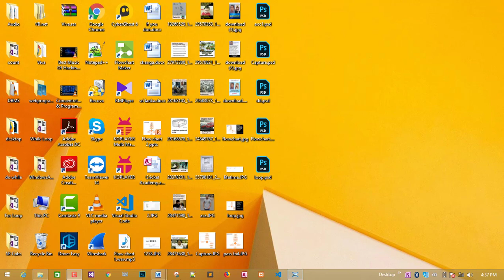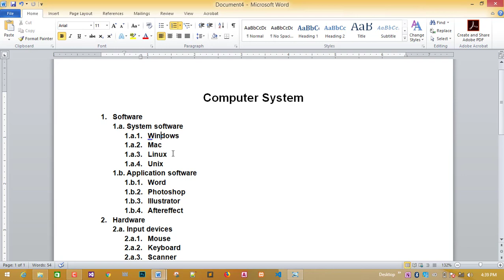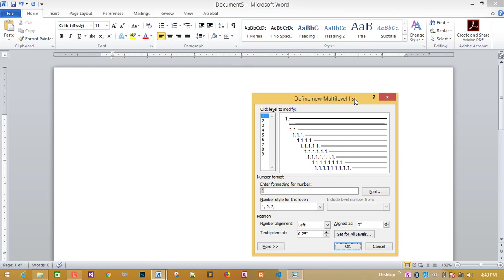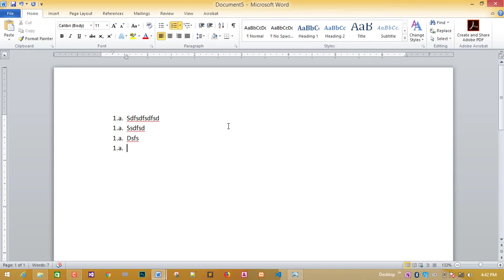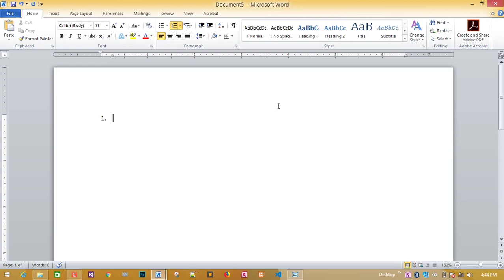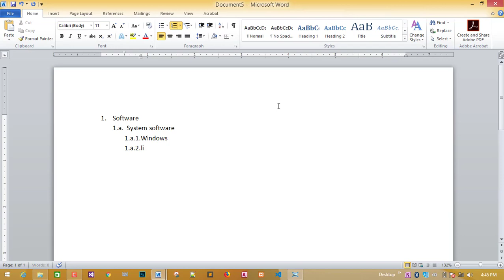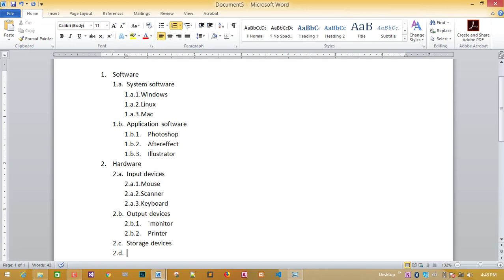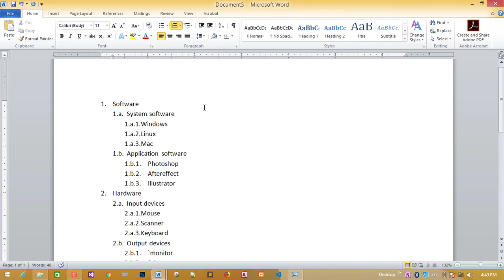Microsoft Word Multilevel List தமிழில் | NVQ Level 4 ICTT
This video explain about advanced Multi Number List in Microsoft word .

When you follow my teaching guide continuously, then you can pass the NVQ Level ICT Exams easily.